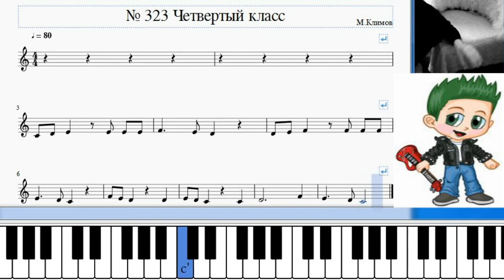Solfeggio online. C major. No.323 /Сольфеджио № 323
Solfeggio online. C major. No.323 grade 4.
B. Kalmykov and G. Fridkin. Solfeggio No.1 . Part 1. Monophony.
Feature of this video:
1. Analysis of key signs, tonality.
2. Tuning in key.
3. Solfegging (singing from notes) together with Solfiq and independently.
4.Graphic display of notes in real time on the piano keyboard.
5. Conducting in real time.
Assist in channel development:
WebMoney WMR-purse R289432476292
Б.Калмыков и Г.Фридкин 4 класс № 323 . Сольфеджио. Часть 1. Одноголосие.
Ссылка на канал:
видео создано с целью помощи детям - ученикам в освоении сольфеджио, в частности, в пении номеров. Это своего рода репетитор-тренажер, который полностью заменяет присутствие репетитора или родителей при подготовке домашних заданий. Достаточно включить ребенку видео и вместе с Сольфиком) пропеть то количество раз, которое необходимо для уверенного исполнения.
Особенность данного видео:
1. Анализирование ключевых знаков, тональности.
2. Насторойка в тональности.
3. Cольфеджирование (пение по нотам)  вместе с Сольфиком и самостоятельно.
4.Графическое отображение исполняемых нот в реальном времени на нотной строчке и на фортепианной клавиатуре.
5. Дирижирование в реальном времени (чего не подскажет ни один "родитель-немузыкант" .